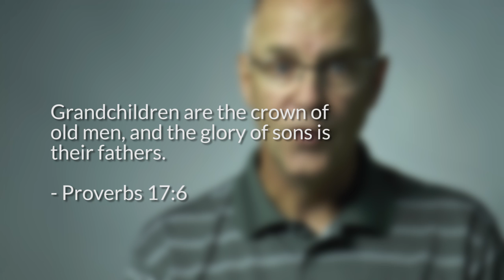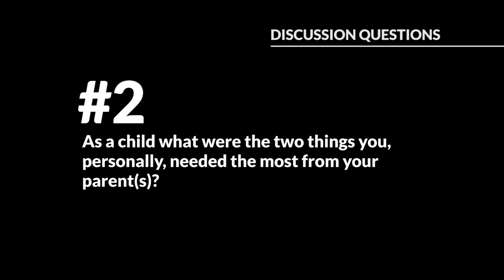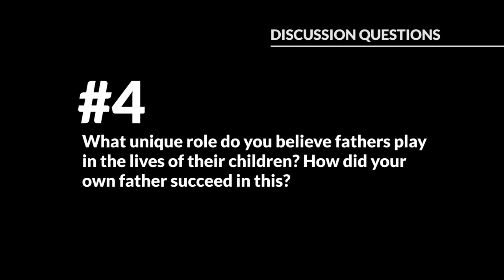A Child's Glory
Concerning fathers Solomon says, "Grandchildren are the crown of old men, and the glory of sons is their fathers." Proverbs 17:6